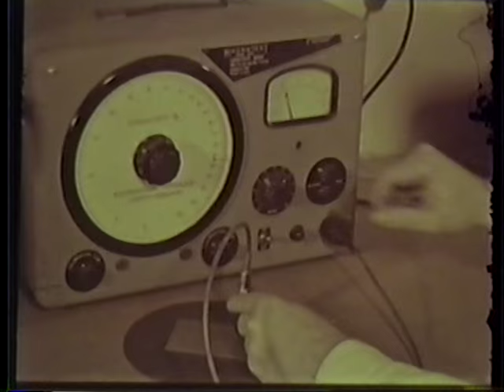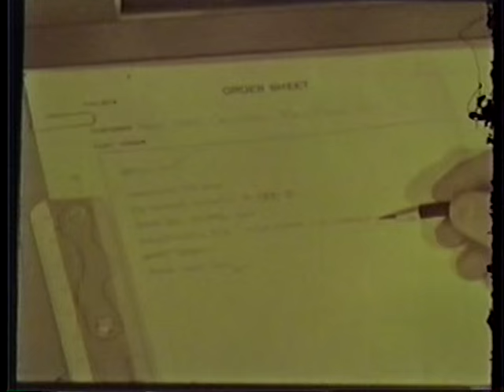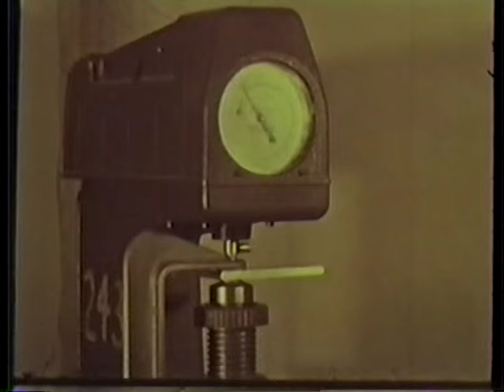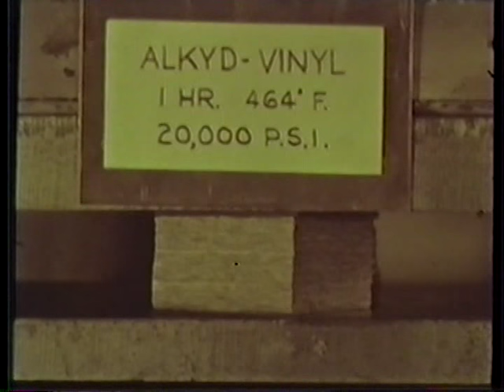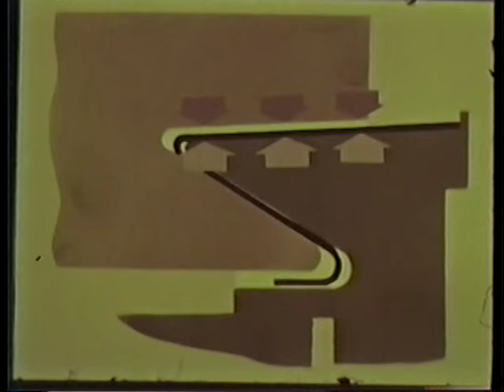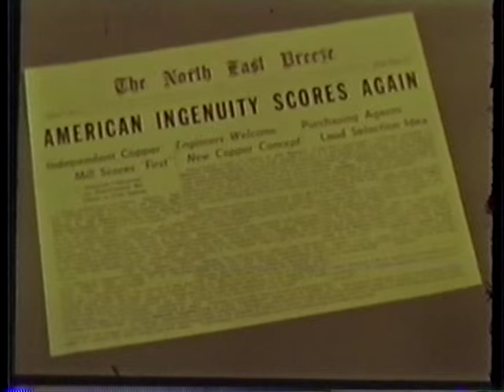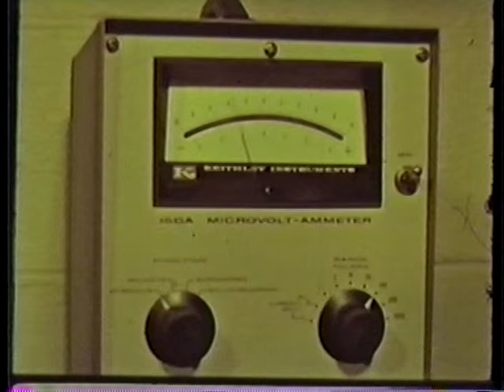Electric Materials Company - The Commutator Specialists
The Electric Materials Company (TEMCO) was founded in 1915 by O.C. Hirtzel to serve the thriving trolley car industry of the time.  Since that time,  TEMCO has diversified into 6 copper manufacturing companies all under one roof stretching 420,000 sq ft. Today, TEMCO is owned by United Stars Inc. - and we're still making trolley wheels and commutators for customers all over the world, plus many other specialty copper products.  This promotional film was created back in the 1960's we believe around the 50th anniversary of the company.